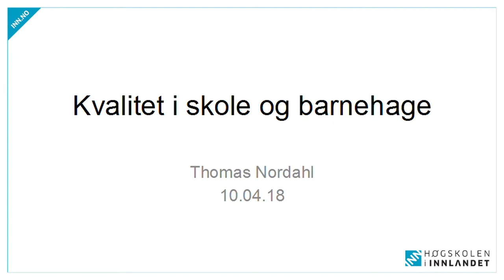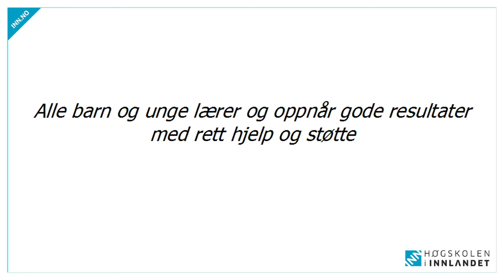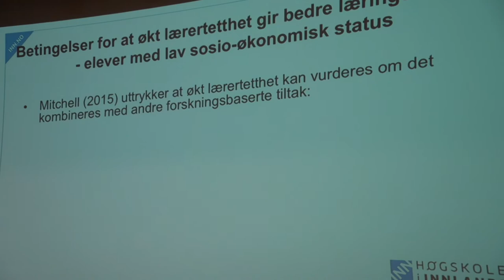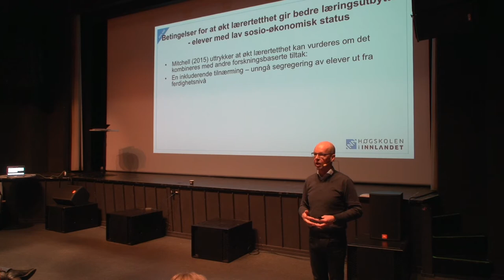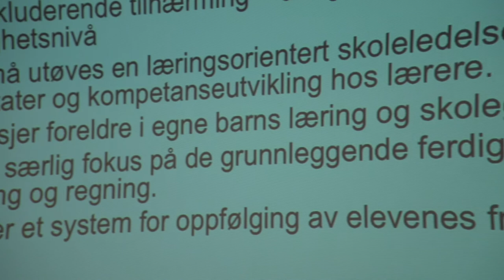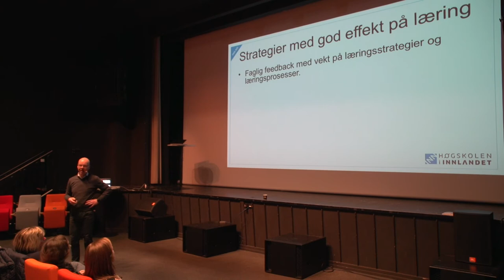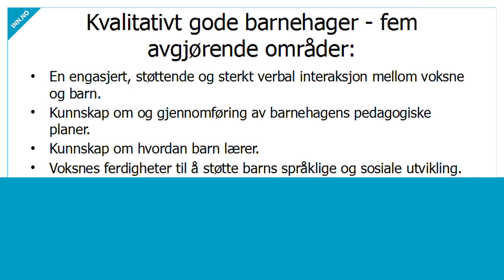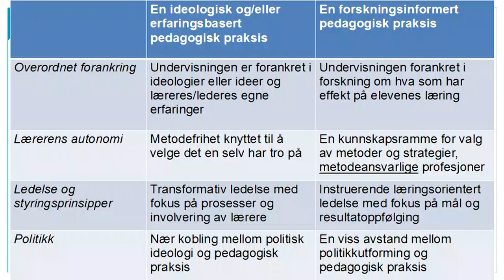Thomas Nordahl - foredrag på Flisa (2/3)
Professor Thomas Nordahl holdt 10. april 2018 foredrag i Rådhuskinoen kulturhus på Flisa.

Først for de folkevalgte og på kveldstid i form av et felles foreldremøte for alle barnehagene i Åsnes.

Nordahl trakk fram tema som betydningen av vennskap og relasjoner, språkutvikling og foreldrenes rolle — alt knyttet til et godt læringsmiljø for barn.

Nordahl la også fram resultatene etter undersøkelsen som ble gjennomført i barnehagene i Åsnes kommune og Hedmark fylke høsten 2017.

Her deltok både barn, foreldre, ansatte, pedagogiske ledere og ledere.

Over 2800 4- og 5-åringer har gjennom den elektroniske spørreundersøkelsen gitt uttrykk for hvordan de opplever barnehagehverdagen.

2900 barnehagelærere har vurdert 4- og 5-åringene på blant annet sosiale, språklige og motoriske ferdigheter. Nesten 5000 foreldre, ca. 2000 ansatte og 187 styrere/ledere har også vurdert deres opplevelse av sentrale sider ved barnehagetilbudet i Hedmark.

Konklusjonen av resultatene er at det gjennomgående er god kvalitet på barnehagetilbudet.

Resultatene viser videre at det likevel er store forskjeller fra barnehage til barnehage og fra kommune til kommune. Det betyr at det i de fleste barnehager er en praksis av god kvalitet, men at det i andre barnehager vil være et utviklingspotensial.

Noen av resultatene fra kartleggingen presenteres av Thomas Nordahl i disse klippene.

Nordahl er professor og leder av Senter for praksisrettet utdanningsforskning ved Høgskolen i Innlandet.